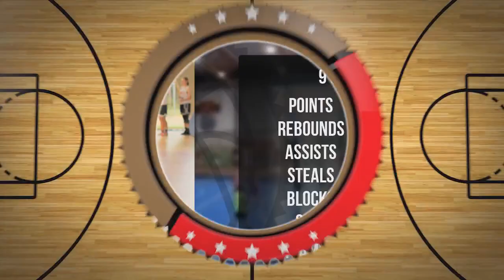Nadia Raburska Player Mixtape DC107 Girls Brzesko 2024